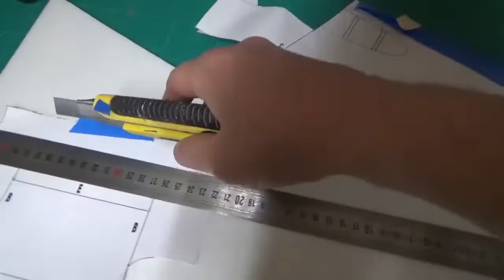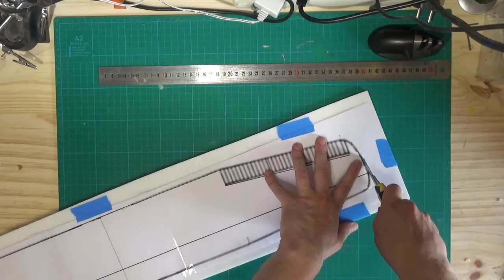Comment Construire un avion RC facilement un Cessna L19 bird dog make RCplane PLAN 1/3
Comment Construire un avion RC facilement un Cessna L19 bird dog en depron DIY make your RCplane PLAN 1/3

envergure environ 80cm
2 axes, ailerons/ profondeur.

retrouvez le Plan de l avion RC à imprimer en pdf merci de soutenir la chaine